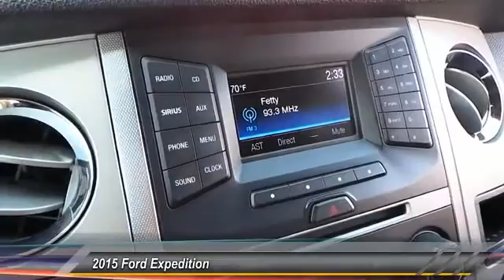2015 Ford Expedition Odessa TX FEF21002PH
2015 Ford Expedition XLT

5000 John Ben Shepperd Parkway

NOTITLE